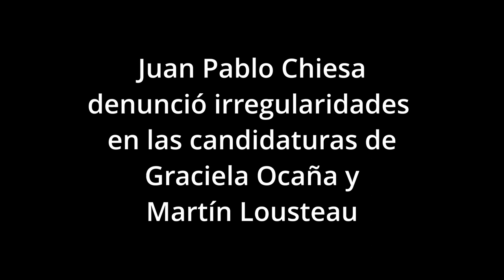Juan Pablo Chiesa denunció a Ocaña y Lousteau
Juan Pablo Chiesa, precandidato a jefe de Gobierno por Aptitud Renovadora, hizo una presentación ante la Justicia Electoral porteña, donde planteó que la diputada nacional Graciela Ocaña “siempre vivió en la provincia de Buenos Aires” y “no se encuentra inscripta en el registro de electores de CABA”, la misma fue rechazada por el Tribunal Supremo de la Ciudad y el denunciante apeló la medida ante la Corte Suprema de Justicia de la Nación.

Juan Pablo Chiesa, precandidato a jefe de Gobierno porteño por el partido Aptitud Renovadora, impugnó este martes ante la Justicia Electoral la precandidatura de Graciela Ocaña a diputada porteña. Sostienen que no cumple el artículo 70 de la Constitución de la Ciudad, ni con un artículo de la Ley Nacional de Partidos Políticos.

“Me sorprende la liviandad en torno a la presentación de la señora Ocaña como integrante de la lista. Resulta llamativo que los asesores letrados de la lista Evolución no hubieran verificado el cumplimiento de estos requisitos con anterioridad a la presentación de la lista; o lo que es peor o más llamativo aún, hubieran falseado la información al completar el acta que en carácter de declaración jurada tuvo que completar la ahora impugnada precandidata”, afirmó Chiesa.

“Lo cierto -continúa el texto- es que la señora Ocaña no cumple con ninguno de los tres requisitos que exige el artículo 70 de la Constitución de esta Ciudad, toda vez que Ocaña siempre vivió en la provincia de Buenos Aires. Vivió muchos años en San Justo, también lo hizo en Haedo, y hace algunos años lo hace en un barrio cerrado de General Rodríguez”.

En la presentación se argumenta también que Ocaña, presentada como candidata a legisladora porteña por la lista que lleva como candidato a Jefe de Gobierno al radical Martín Lousteau, “tampoco cumple con el requisito exigido por el art. 34 de la ley nacional de partidos políticos (23.298) que puntualmente exige que el aspirante al cargo figure inscripto en el registro de electores que corresponda (en este caso el de CABA)”.

“Teniendo en cuenta que Ocaña no se encuentra inscripta en el registro de electores de CABA, extremo que podrá verificarse con la consulta a la Cámara Nacional Electoral, no podrá convalidarse su precandidatura”, detallaron.